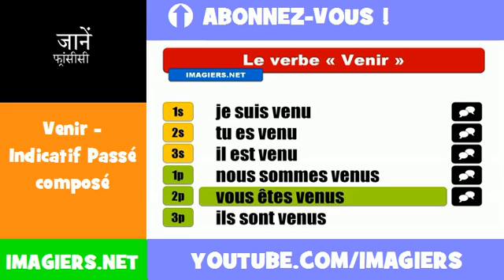फ्रेंच सबक = Venir = Indicatif Passé composé